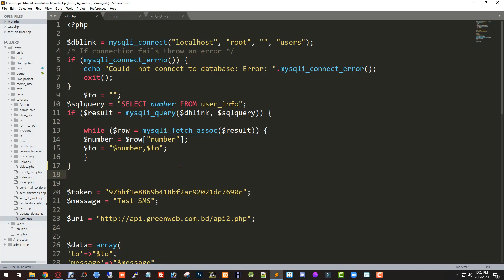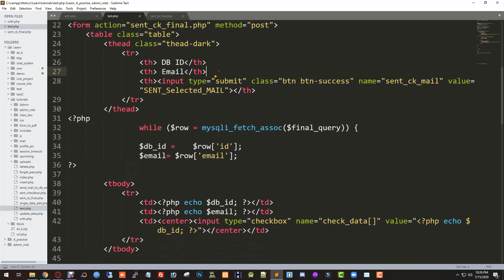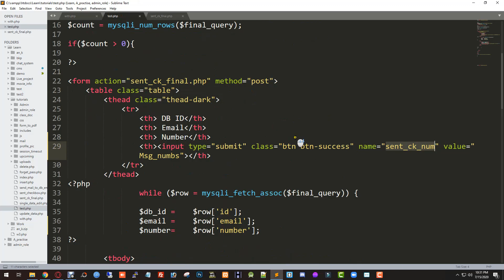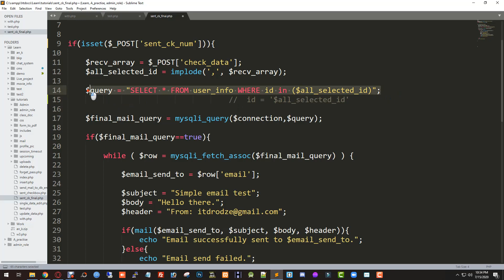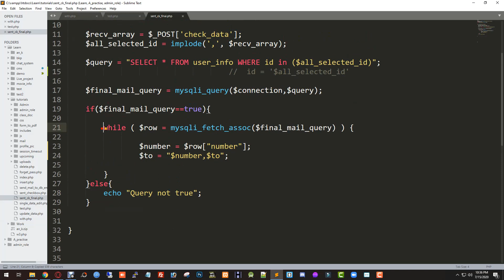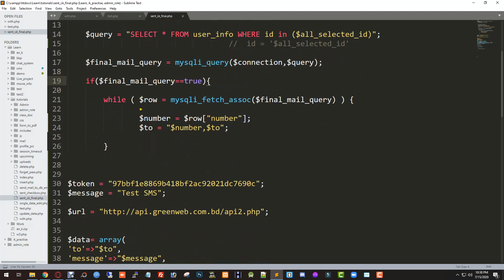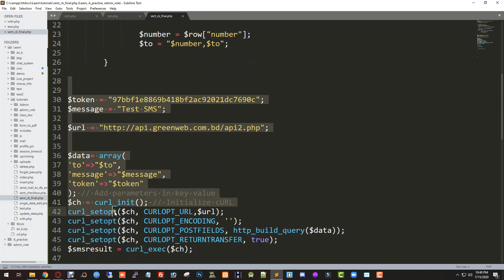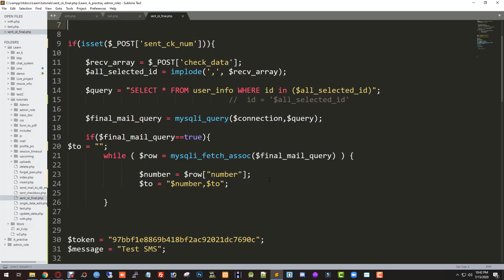037. PHP Bangla Send SMS To Mobile With Checkbox - From DB Users Using API |⚡ Tutorial⚡| Nirob Hasan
Today In this video I will explain to you how to Send SMS To Mobile From DB Users Using API With PHP. PHP Mysql tutorial Bangla, PHP Mysql Bangla tutorial Query, Select, Insert, Update, Delete 2020. Learn the Bangla PHP Advanced programming language in this full course/tutorial. The course is designed for new and running programmers and will introduce common and advanced programming topics using the PHP language in 2020.

ভিডিওটা ভালো লাগলে লাইক দিন, কমেন্ট করুন এবং আপনার বন্ধুদের সাথে শেয়ার করুন । এছাড়াও চ্যানেলটা ঘুরে দেখুন আশা করি অনেক ধরনের প্রগ্রামিং সংক্রান্ত টিউটোরিয়াল পাবেন। প্রত্যেক ১ দিন পর পর নতুন নতুন ভিডিও পাবেন।  আশা করি আরও ভালো কিছু দেখতে পাবেন । ধন্যবাদ ।

This is about how to Send SMS To Mobile From DB Users Using API With PHP.

php bangla,
php bangla,
php tutorial,
bangla tutorial,
bangla tutorial,
w3programmers bangla,
পিএইচপি কোড,
Php বেসিক,
কোডইগনাইটার টিউটোরিয়াল,
পিএইচপি ফর্ম,
পিএইচপি অপারেটর,
পিএইচপি গেট ও পোস্ট,